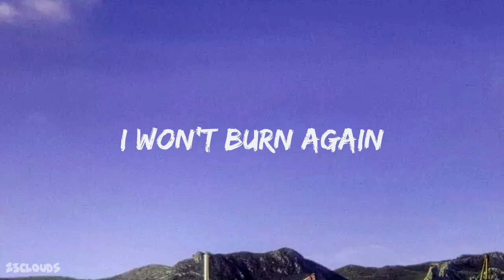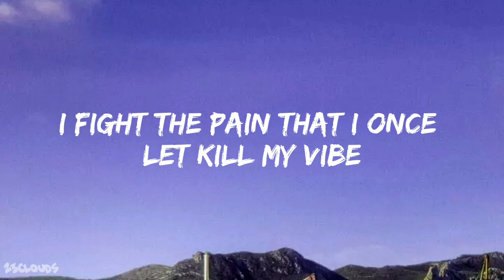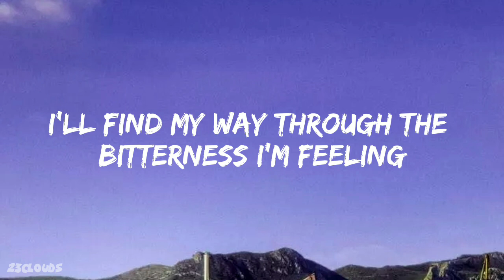Clarx & Moe Aly - Healing (Lyrics)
' 23clouds ' it's my channel. I hope you like my videos. You all will watch my videos. You can download my videos if you want. And like all my videos.

I am always by your side

Definitely 23clouds channel will stay with you